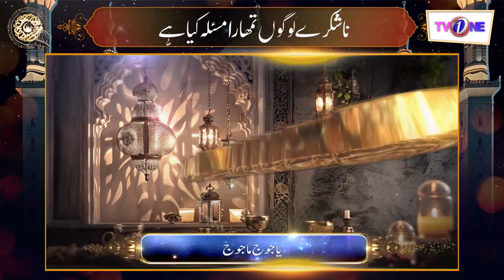Na Shukray Logon Tumhara Masla-Shabbir Abu Talib-Sehar Transmission Noor e Rehman Ishq Ramzan| TVONE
From 1stRamzan To Chand Raat Only on @TVOnePK